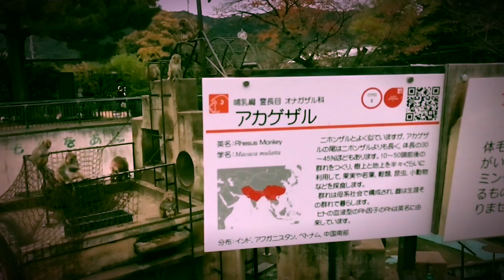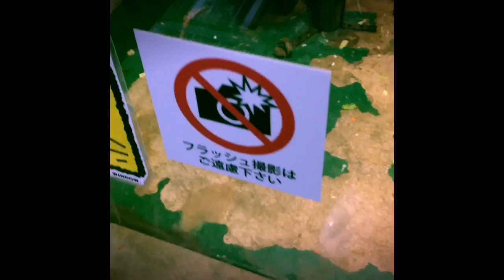【京都市動物園】に行ってみた！その①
久しぶりに動物園に行ってみたよ！